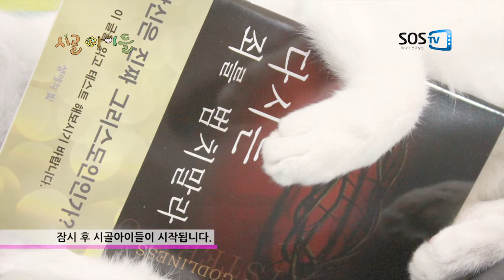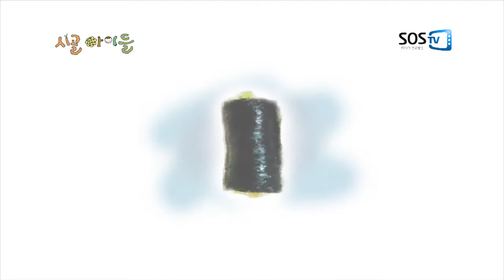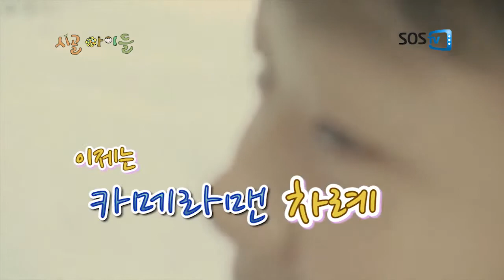[시골아이들] 2회 김밥썰매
[시골아이들] 김밥썰매

시골로 내려와 살게 된 아이들의 좌충우돌 시골생활 이야기! 시골생활이 마냥 행복하기만 하다는데, 그 이유가 뭘까요? 흥미진진한 시골 아이들의 성장 과정을 담은 어린아이와 같은 가난한 마음을 가지게 하는 순수하고 따뜻한 프로그램입니다.